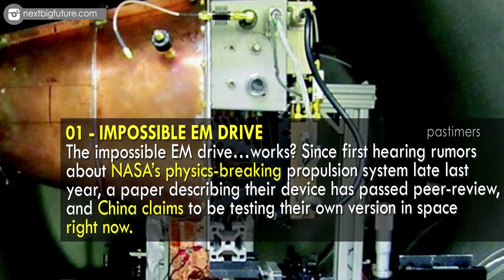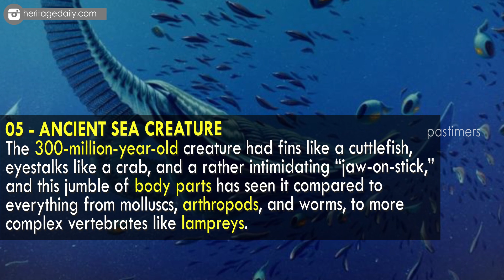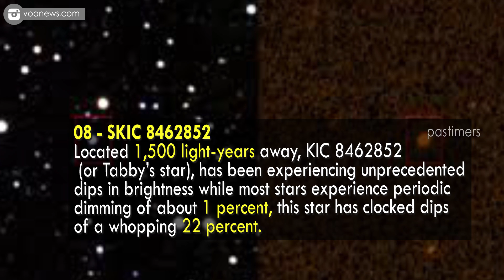Top 10 Science Mysteries That Still Needs To Answer || Pastimers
The world of science creates mysteries as fast as it solves them — and sometimes even faster. People love a good mystery. We wonder who Jack the Ripper really was or what happened on Malaysian Airlines Flight 370 or what is the secret of the Bermuda Triangle.